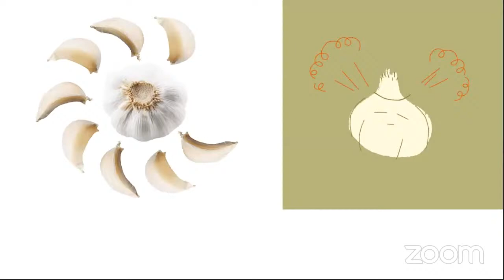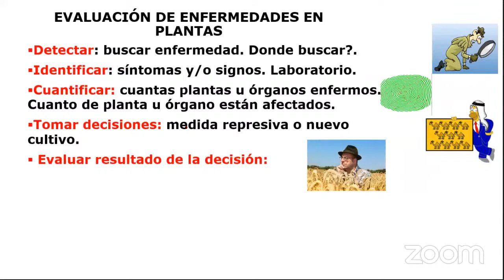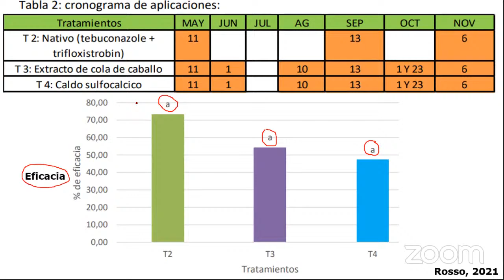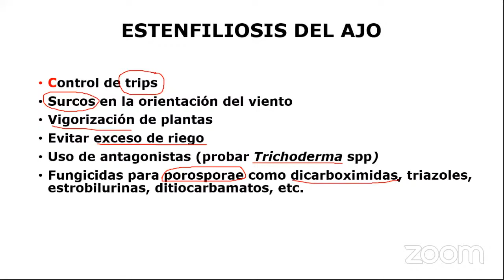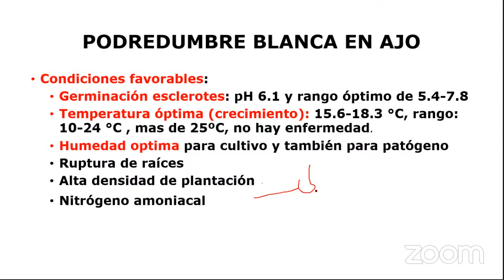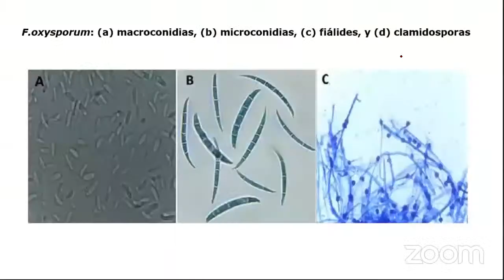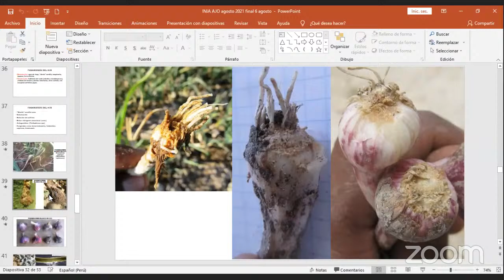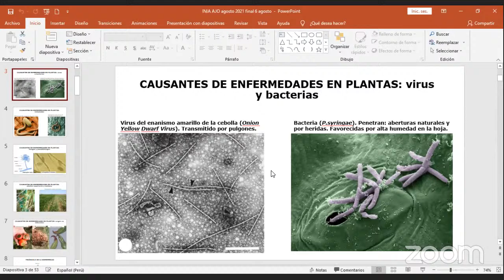Identificación y manejo de enfermedades en el cultivo de ajo